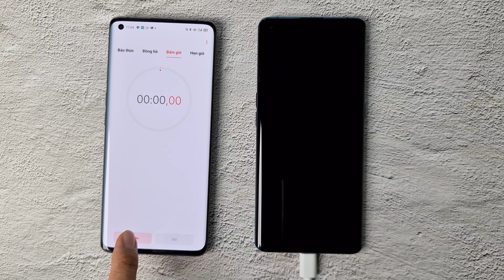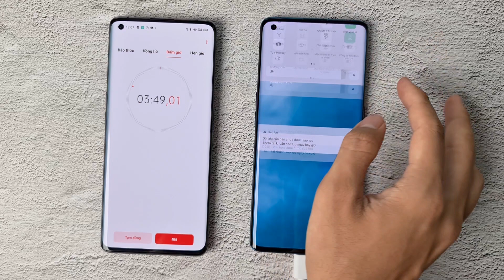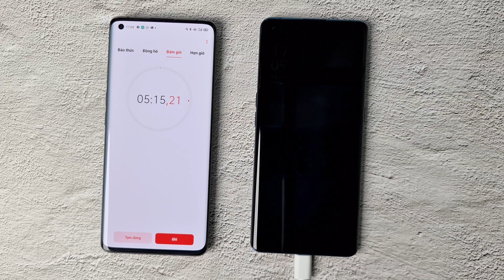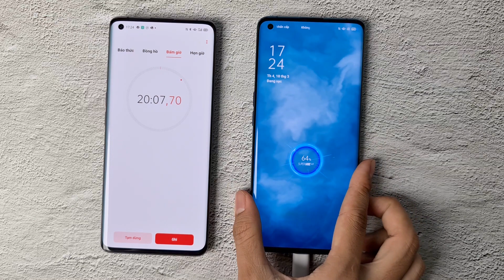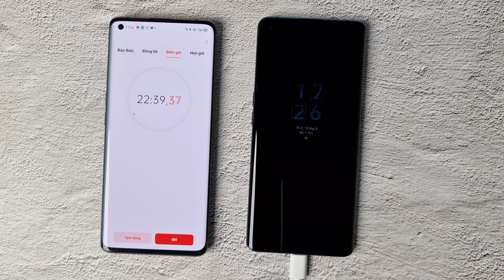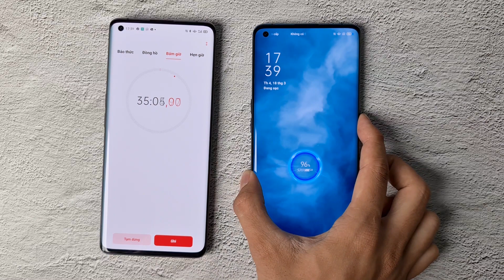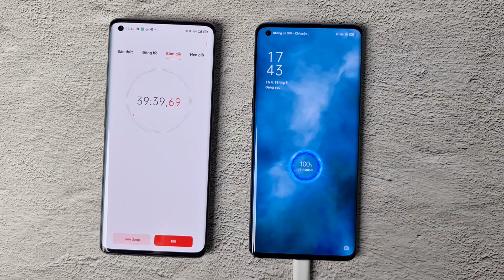TEST khả năng sạc nhanh của OPPO FIND X2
Trong video ngày hôm nay thì hãy cùng mình đo thời gian sạc siêu nhanh của chiếc OPPO FIND X2 với bộ sạc SUPPER VOOC 2.0 65W, hãy cùng xem hết video để thấy điều bất ngờ nhé.

- Công nghệ
- Điện thoại
- Đánh giá điện thoại
- Máy tính
- Laptop